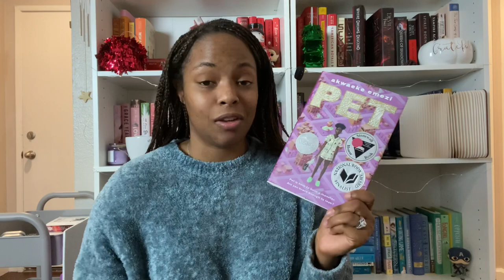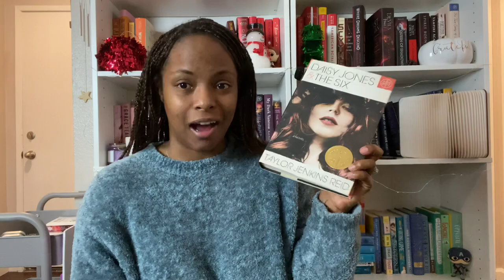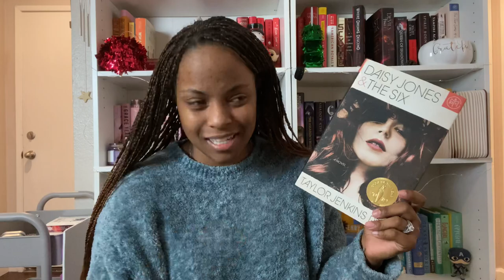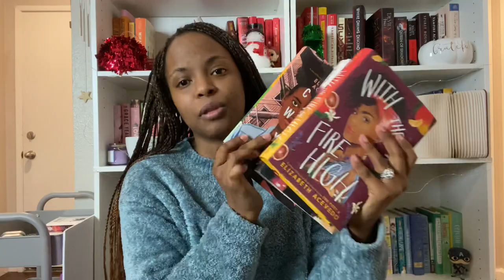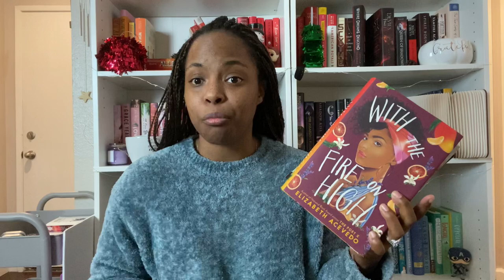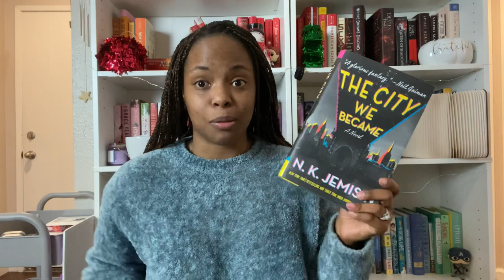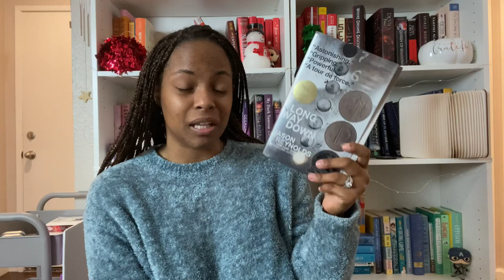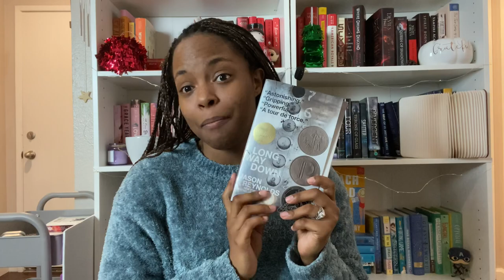Audiobooks Recommendations //The Best Audiobooks I Listened To This Year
And we are back with day 5 of 12 Days of Bookmas! And today I am sharing with you guys my favorite audiobooks that I have read over the last year! You all know my love for audiobook and how much I rely on them to read during the month! I felt that I should share with you the audiobooks that I have listen to that I love and moved me! I hope that this is helpful! If you have any questions about audiobooks in general or any other audiobooks that I didn't mention in this video please let me know! I love you all so very much and I appreciate your continued love and support! I cannot wait to see you all tomorrow for day 6 of 12 Days of Bookmas!

Audiobook Narrator for So You Want To Talk About Race, Children of Blood and Bone, & The Hate You Give:
Bahni Turpin